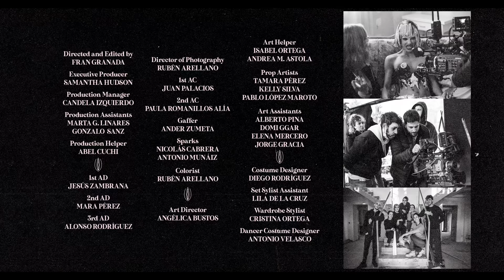Samantha Hudson - Demasiado Coño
DIRECCIÓN
Director: Fran Granada
1AD:Jesús Zambrana
2AD: Mara Pérez
3AD: Alonso Rodríguez

PRODUCCIÓN
Producción ejecutiva: Samantha Hudson
Directora de Producción: Candela Izquierdo
Ayte. Producción: Marta García Linares
Ayte. Producción: Gonzalo Sanz
Aux. de Producción: Abel Cuchi

FOTOGRAFÍA
Director de fotografía: Rubén Arellano
1st AC: Juan Palacios
2nd AC: Paula Romanillos Alía
Gaffer: Ander Zumeta
Sparks: Nicolás Cabrera
Antonio Munáiz
Colorista Rubén Arellano
Operador de cámara Rubén Arellano

ARTE
Directora de Arte: Angélica Bustos
Ayudantes de Arte:
Isabel Ortega
Andrea M. Astola
Atrecistas:
Tamara Pérez
Kelly Silva
Pablo López
Auxiliares de Arte:
Alberto Pina
Domi Ggar
Elena Mercero
Jorge Gracia

ESTILISMO Y MUAH
Costume Designer: Diego Rodriguez Ruiz
Dancers Costume Designer: Antonio Velasco
Muah: Brais García
Cast Muah: Carlos Ladrón
FX Make up: María Fernández

Estilismo cast:
Cristina Ortega
Lila de la Cruz

FOTO FIJA
Gonzalo Gallego
Mónica Garrido

COMPOSITOR FX
Edu León

MOTION GRAPHICS
Fran Granada

COREÓGRAFO
César Louzán

CUERPO DE BAILE
Pablo González
Audrey Isso
Miguel Arévalo
César Louzán

RENTAL
Gecisa Iluminación
Falco Films

 CAST
Abel Cuchi
Ness I Guess
Jorge Torrejón Fernández
Tatán Sellés
Ignacio Javier García
Pablo Sevilla
Emilio Lopez-Co
Rubén Vázquez Díaz
Julen Martínez
Miguel González
Iosu Martínez
Victor Quesada
Amanda Montiel
Fran Jiménez
Silvia Martínez
María Denas
Paula Solís
Óscar Romero
Francisco Martínez
Iker Elian Muñoz
Lucas Margarit
Gorka Dapía Barrutia
Sergio Satanassa
Alejandra Marazuela
Tavi Gallart
Juanma López
Miguel Agnes
Sofía Lillo
Diego Vélez